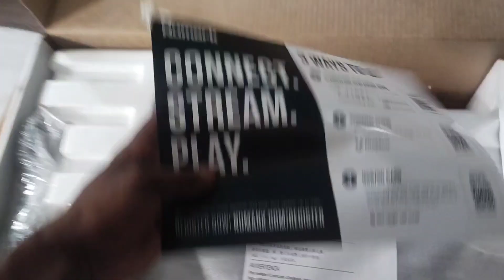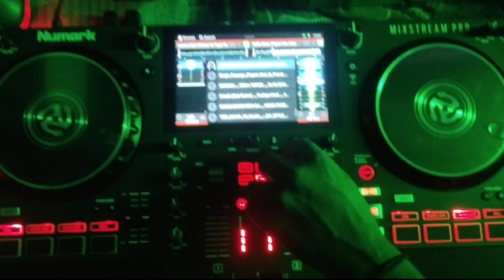Dj Contoller Numark Mix stream Pro l Touch screen and 2 usb ke sath#Numark odisha Vlogger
Best Dj Contoller Numark Mix stream Pro l Touch screen and 2 usb ke sath#Numark odisha Vlogger Akhi Bhai